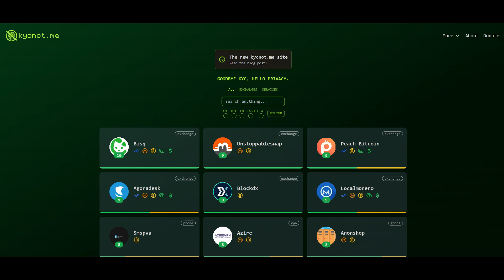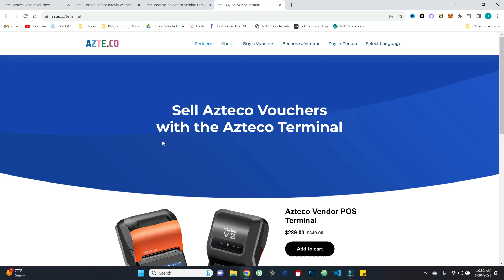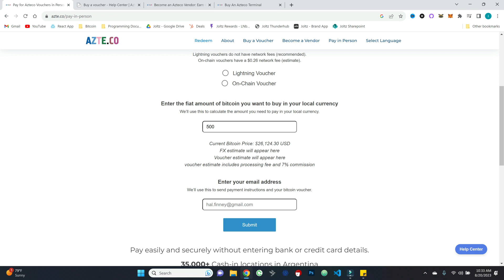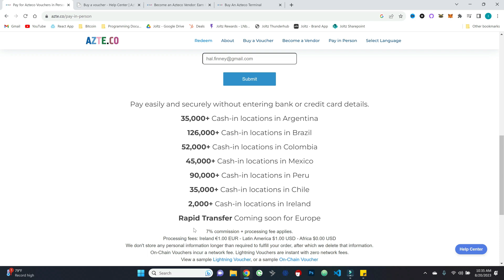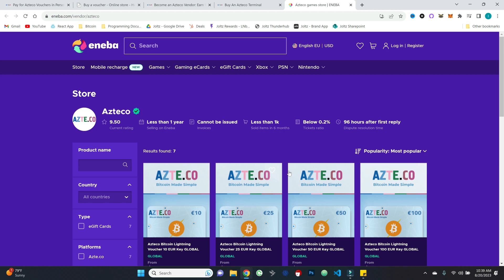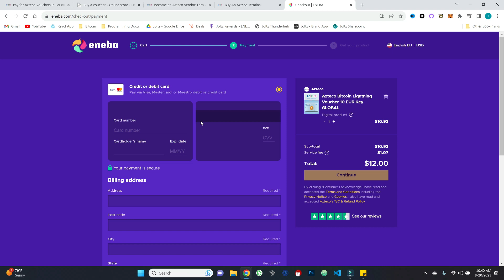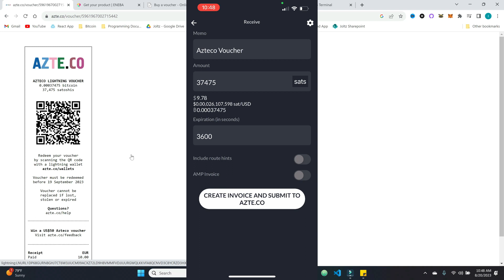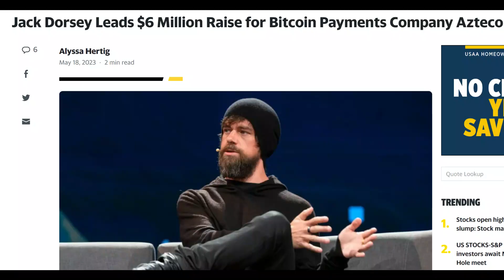How To Buy Non-KYC Bitcoin With Azteco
Today we explore how to buy non-KYC bitcoin using vouchers from Azteco! With the surveillance state constantly expanding, having more potential ways to buy bitcoin privately is key.

🟣 Follow me on Nostr! or npub15f52rwxq0cv5v7qn0zxghpwc9deprtlr52uk4uuhxt4s0z7zx7gsvfux44

Timestamps:
0:00 Video Introduction
0:30 Intro To Non-KYC Bitcoin
2:54 Azteco Walkthrough